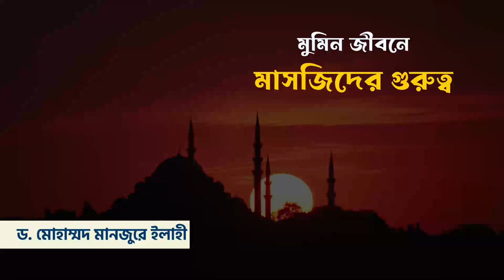মুমিন জীবনে মাসজিদের গুরুত্ব ।। Dr. Mohammad Monzur-E-Elahi